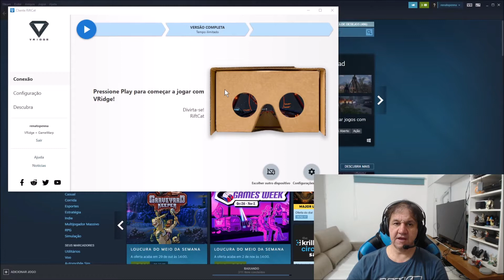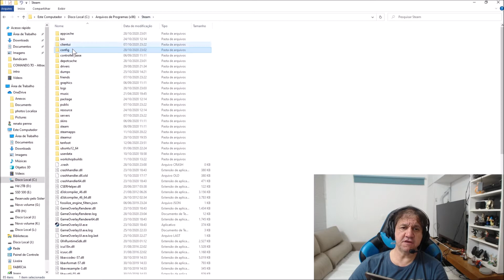Oculus virtual não reconhecido no steam vr | Como solucionar o problema?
Deletar o arquivo steamvr.vrsetting dentro da pasta steam/config